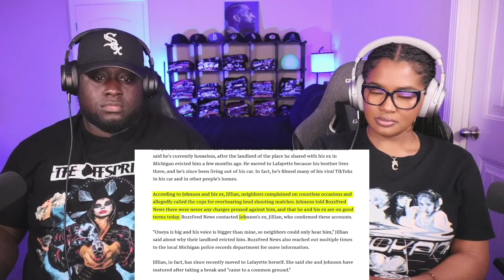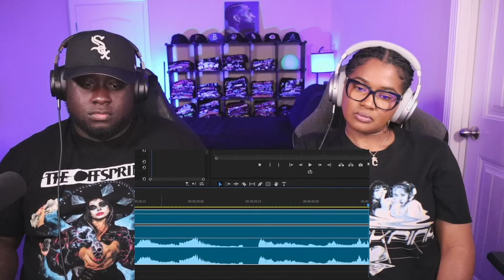Kidd and Cee Reacts To How NOT to Respond to Allegations